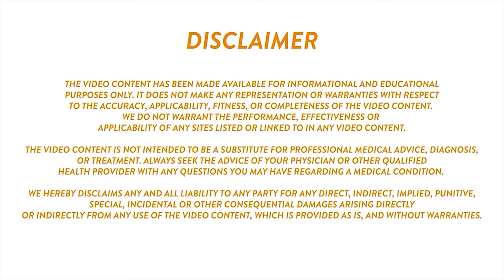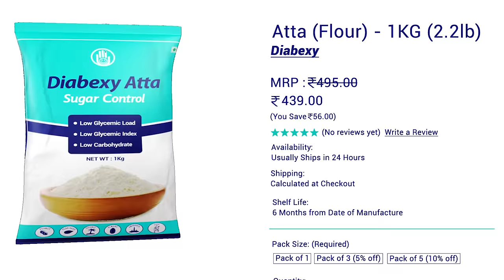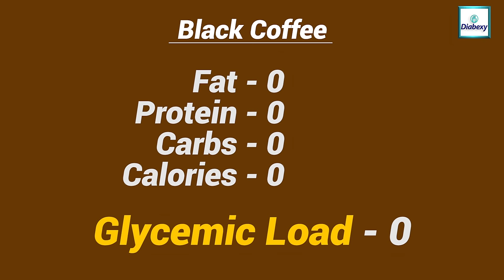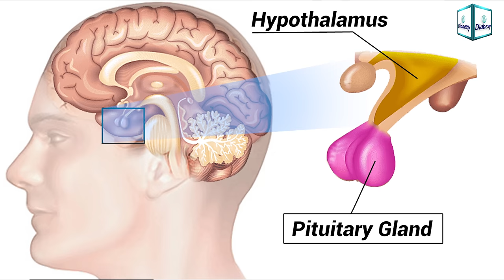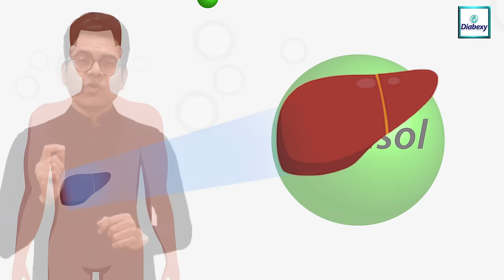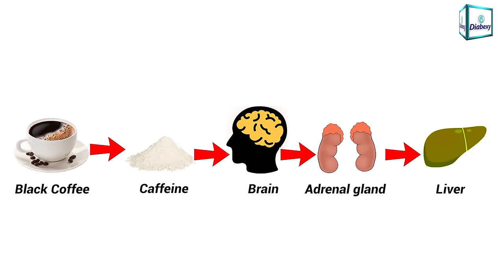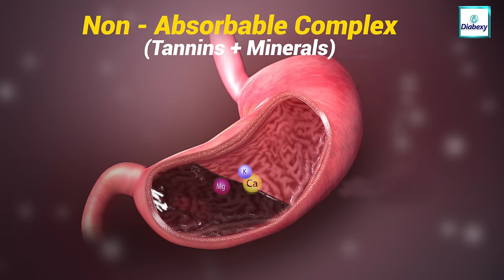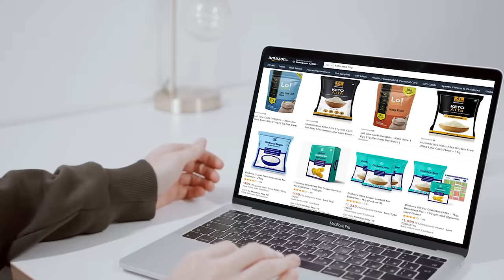Is Black Coffee Dangerous for Diabetics | Why Diabetics should Avoid Drinking Coffee |Diabexy Q&A 23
Book a Free Consultation With Our Certified Diabetes Reversal Coach

Q&A - 23

Is Black Coffee Dangerous for Diabetics | Why Diabetics should Avoid Drinking Coffee

This video throws some light on a popular and confusing subject that whether black coffee is good or bad for diabetics. Does Black Coffee increases or decreases blood sugar level. Watch this video to find the correct answer in the most simplified language.

यह वीडियो एक लोकप्रिय और भ्रमित करने वाले विषय पर प्रकाश डालता है कि ब्लैक कॉफी मधुमेह रोगियों के लिए अच्छी है या बुरी। क्या Black Coffee ब्लड शुगर लेवल को बढ़ाती या घटाती है? सबसे सरल भाषा में सही उत्तर खोजने के लिए यह वीडियो देखें।

Diabexy products are specially designed for diabetics. They help in managing blood sugar levels while supplementing your daily nutritional requirement. With over a decade of research and development to develop low glycemic load food product, we believe that it is possible to reverse diabetes (डायबिटीज रेवेर्सल) with the help of healthy eating habits and disciplined lifestyle.

Diabexy उत्पादों को विशेष रूप से मधुमेह रोगियों के लिए डिज़ाइन किया गया है। वे आपकी दैनिक पोषण संबंधी आवश्यकता को पूरा करते हुए रक्त शर्करा के स्तर को प्रबंधित करने में मदद करते हैं। कम ग्लाइसेमिक लोड वाले खाद्य उत्पाद को विकसित करने के लिए एक दशक से अधिक के अनुसंधान और विकास के साथ, हम मानते हैं कि स्वस्थ खाने की आदतों और अनुशासित जीवन शैली की मदद से मधुमेह को उलटना संभव है।

At Diabexy, we believe it is possible to reverse diabetes with the support of knowledge and discipline. Let's eradicate Diabetes from India. We provide free consultation with our team of certified dieticians and licensed medical doctors to support your Diabetes Reversal Plan.

डायबेक्सी में, हमारा मानना ​​है कि ज्ञान और अनुशासन के समर्थन से मधुमेह को उलटना संभव है। आइए भारत से मधुमेह को जड़ से खत्म करें। हम आपकी मधुमेह उत्क्रमण योजना का समर्थन करने के लिए प्रमाणित आहार विशेषज्ञों और लाइसेंस प्राप्त चिकित्सा डॉक्टरों की हमारी टीम के साथ मुफ्त परामर्श प्रदान करते हैं।

To join a systematic and structured program for Diabetes Reversal which includes live educational Zoom workshops with Mr. Lokendra Tomar and his team,